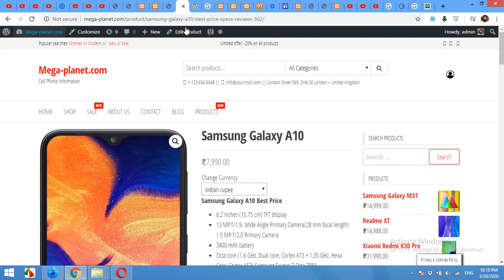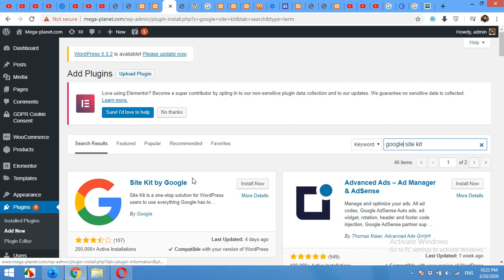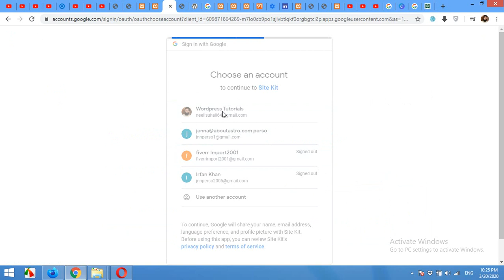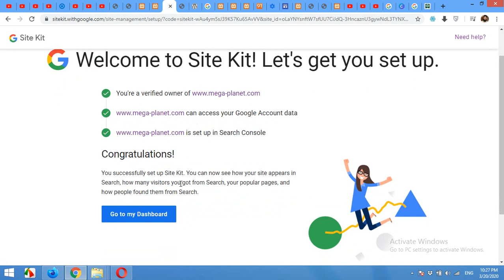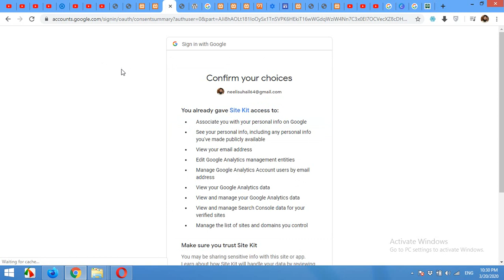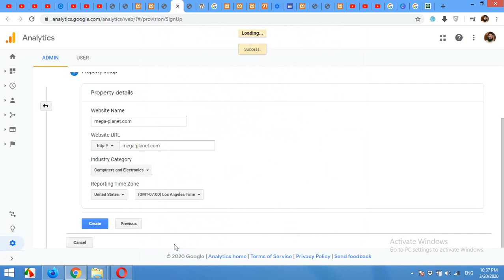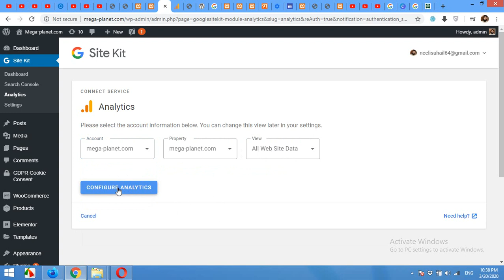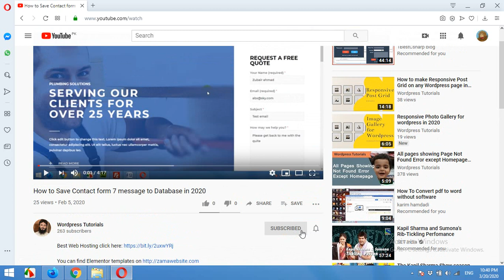setup google site kit for wordpress in 2020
How to install and setup Google Site Kit plugin for wordpress which will automatically install google analytics, search console,

if you have any question please leave your message in comment section